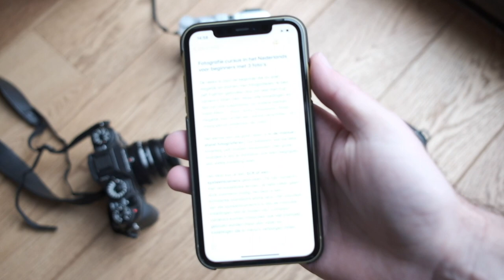Fotografie cursus in het Nederlands voor beginners met 3 foto opdrachten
Deze reeks is voor de beginner die zo snel mogelijk wil starten met fotograferen. Ik ben zelf FujiFilm gebruiker dus zal veel met Fuji camera’s laten zien. Maar alle instellingen en tips zijn ook toepasbaar op andere merken zoals Nikon, Canon, Sony, Panasonic. Waar mogelijk toon ik wel een aantal verschillen. Of vraag gerust onderaan de video.

Ik ga hiervoor met 3 (mogelijks 4) opdrachten werken. Foto's die jullie moeten maken maar we gaan dit natuurlijk wel samen doen. Het voornaamste wat we gaan doen is in de manuele stand fotograferen. Dat betekent dat we elke instelling zelf moeten aanpassen. Het grote voordeel is dat je daardoor ook leert begrijpen wat welke instelling doet. Ik zal de onderwerpen zo kiezen dat dat vanzelf duidelijk zal zijn.

Het best kun je een SLR of een systeemcamera gebruiken. Dit zijn camera’s met verwisselbare lenzen. Je hebt zeker geen dure zoomlens nodig, het best is een lichtsterke standaard prime lens. Het voordeel van die systeemcamera’s is dat de manuele instellingen vlot te vinden zijn. Compact camera’s kunnen misschien ook wel manueel gebruikt worden maar dan vaak via instellingen die in menu’s verborgen zitten.

Met je smartphone kan ook, gebruik dan een app zoals lightroom of moment waarmee je de instellingen zelf kunt bepalen. Het moeilijkste daarin zal zijn dat bijna alle telefoons een vast diafragma of lensopening hebben wat je dus niet kunt wijzigen voor de eerste 2 foto's.

Voor elke opdracht gaan we naar buiten omdat je voor fotografie veel licht nodig hebt en het je jezelf alleen maar moeilijk maakt door binnen in het donker te fotograferen. Het verschil in hoeveelheid licht binnen en buiten is zo groot, dat merk je later nog wel. Je ogen passen zich zo snel aan dat je dat bijna niet kunt zien.